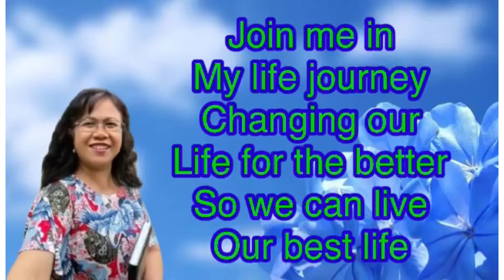Acceptance is a must!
This is just a share a reminder to all of us that no matter what is going on with our life. The circumtances might be so terrible but remember we must calm down. Acceptance is a must to practice!